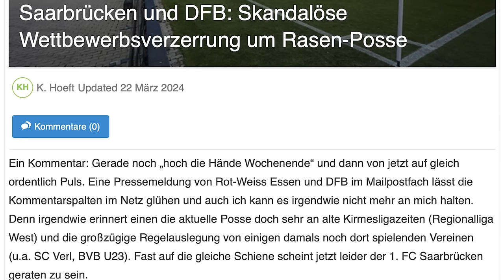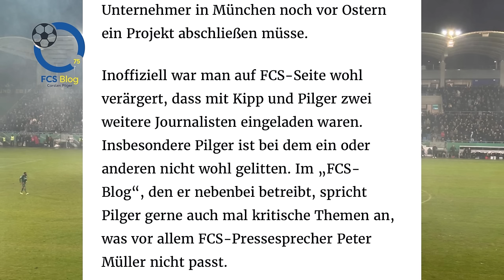Die Woch: Rasenprobleme im Ludwigspark, Flunkern beim Campus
Beim 1. FC Saarbrücken ereignet sich leider aktuell etwas mehr neben als auf dem Platz. Wir schauen darauf.